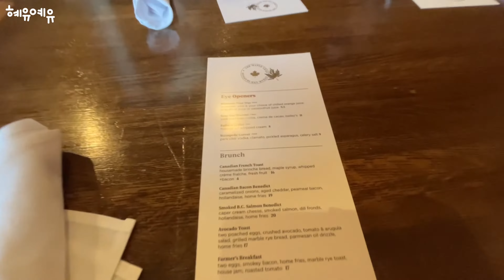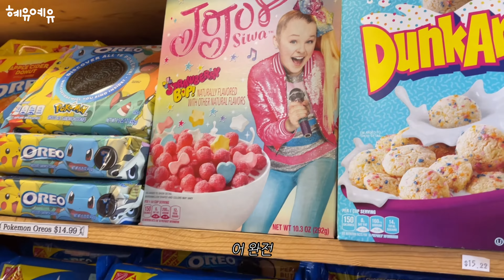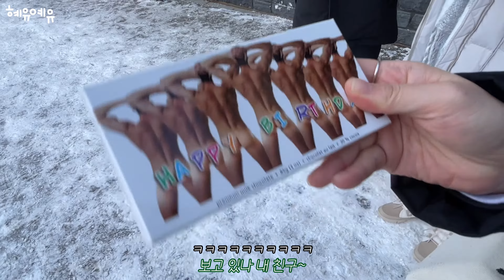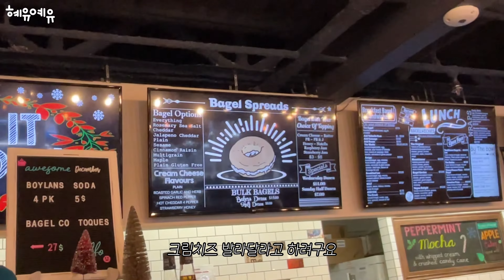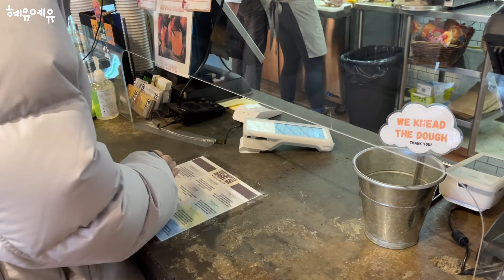뭐라고? 아직도 캔모아를 카페 이름으로만 알고 있다고? 당장 내 영상으로 드루와! 밴프여행마지막편 🇨🇦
안녕하세요 혜유입니다♡

벌써 밴프 여행을 끝낸지 한달 반이 넘어가는 이 시점에 편집을 하면서 고생도 많이했지만 정말 좋은 추억이 되었다는 걸 깨닫네요:))

토론토로 돌아오는 비행기를 타기 위해 캘거리로 오기 전에 캔모아라는 도시에 들러 동네 구경을 하고 왔답니다~

물론 캘거리 시내도 둘러보았지만 역시 캐나다는 자연이 이뻐요☺︎

**설정에서 화질 변경 후 시청해주세요